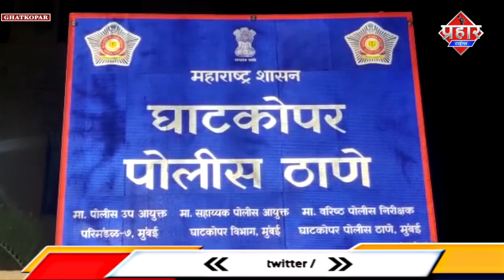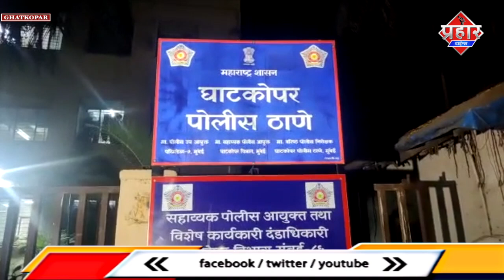घाटकोपर में 7 साल की लड़की से दुष्कर्म करने वाला आरोपी गिरफ्तार ||Islamuddin Khan|| Prahar Times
घाटकोपर में 7 साल की लड़की से दुष्कर्म करने वाला आरोपी गिरफ्तार ||Islamuddin Khan

घाटकोपर में रहने वाली 7 वर्षीय लड़की को बहलाफुसला कर सुनसान जगह पर ले जाकर उसके साथ लैंगिक अत्याचार करने वाले आरोपी सचिन अनंत शामा जिसकी उम्र 32 वर्ष्य है जो टेम्पो ड्राइवर है, उसे पुलिस ने 24 घंटे के अंदर गिरफ्तार किया है,
परिमंड 7 के डीसीपी प्रशांत कदम ने बताया कि लड़की वडापाव लाने के लिए पास के एक दुकान में गयी थी, तभी आरोपी लड़की को बहला फुसलाकर कर उसे दूर सुनसान जगह पर लेकर गया और उसके साथ समलैंगिक अत्याचार कर फरार हो गया था,
मामला सामने आने के बाद जोन 7 के डीसीपी प्रशांत कदम ने 8 टीम बनाई और 24 घंटे के भीतर ही आरोपी को गिरफ्तार कर लिया,
पुलिस ने बताया कि आरोपी के खिलाफ पहले भी छेड़छाड़ का मामला दर्ज है, इसके खिलाफ कुल 5 मामले दर्ज है, फ़िलहाल घाटकोपर पुलिस आरोपी को गिरफ्तार कर पूरे मामले की जांच कर रही है।